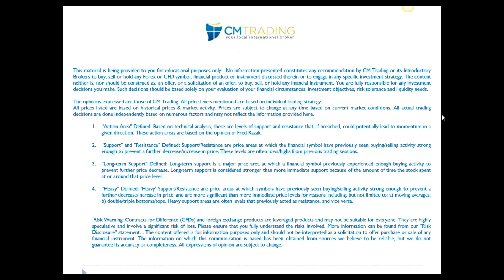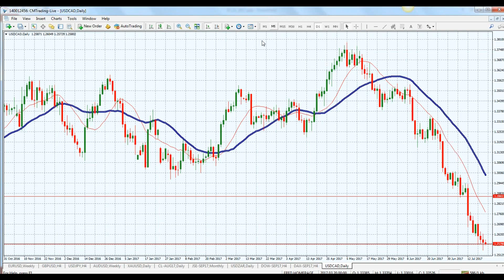CM Trading Daily Forex Market Review 21 July 2017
In today's Daily Forex Review, Fred Razak – Chief Trading Strategist at CM Trading discusses the unfolding economic events of the day including Core Price Index and Retail Sales coming out from Canada. Further technical analysis of the Euro (EUR/USD), Great Britain Pound (GBP/USD), Japanese Yen (USD/YEN), Canadian Dollar (USD/CAD), Australian Dollar (AUD/USD), Gold, and the Dow Jones are discussed in the presentation.